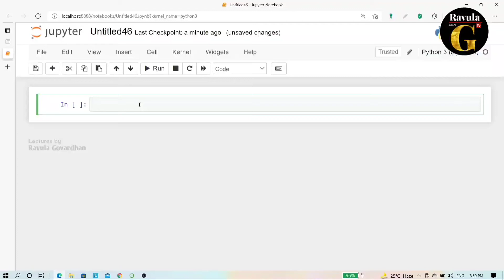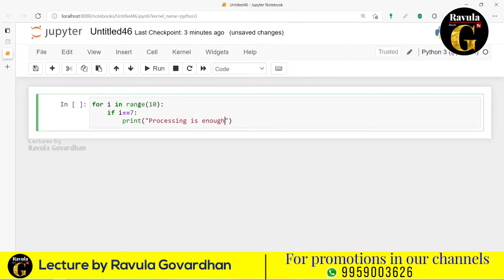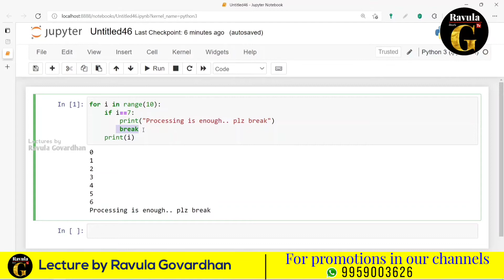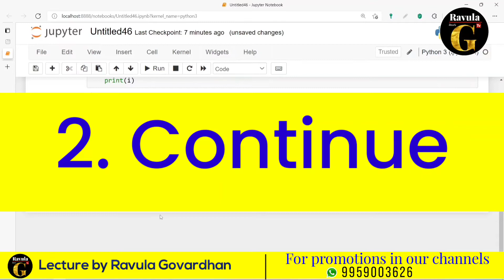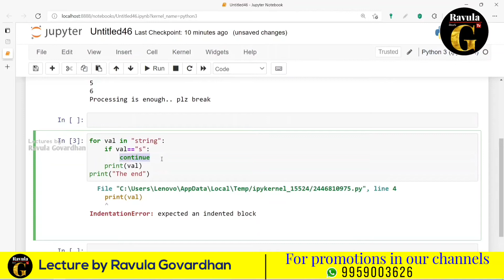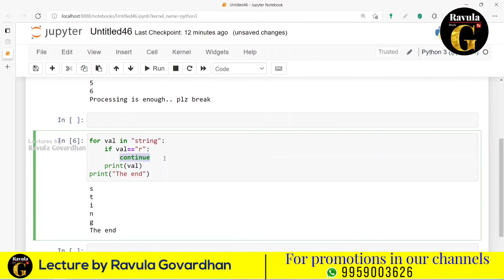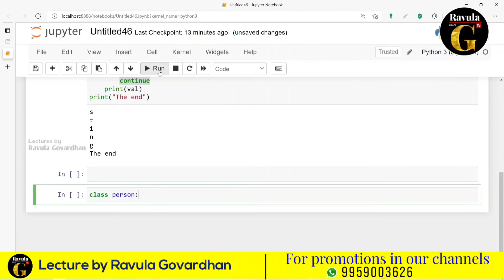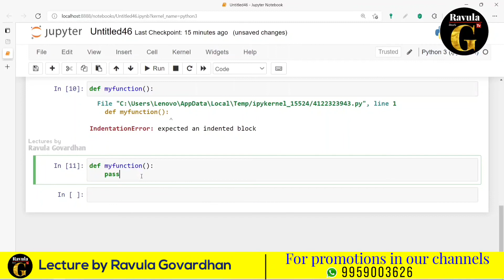[Transfer Statements in Python]: Break Continue Pass in Python in Telugu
In Python, the break statement provides you with the opportunity to exit out of a loop when an external condition is triggered. You’ll put the break statement within the block of code under your loop statement, usually after a conditional if statement.

The continue statement gives you the option to skip over the part of a loop where an external condition is triggered, but to go on to complete the rest of the loop. That is, the current iteration of the loop will be disrupted, but the program will return to the top of the loop.

When an external condition is triggered, the pass statement allows you to handle the condition without the loop being impacted in any way; all of the code will continue to be read unless a break or other statement occurs.

how to use continue in python, what does continue do in python, what is pass in python, continue vs pass python, difference between pass and continue python, difference between break and continue python
✽ Tutorial: Python in Telugu
✽ Topic: Break Continue Pass in Python
✽ Author: By Ravula Govardhan

▬▬▬ Timestamps:  ▬▬▬▬▬▬▬▬▬▬▬
Start 00:00
Transfer Statements in Python 00:26
Break Statement 00:42
Example 01:00
Continue Statement 04:52
Example 05:22
Pass Statement 10:26
Example 11:20

🌟  Silver Membership benefits:
➔ Member shout-outs.
➔ Priority reply to comments
➔ Special videos are only for you guys.

Our channel is about Programming Tutorials in Telugu. We cover lots of interesting stuff such as Python, Java, C, HTML & CSS, Django, etc.

▬▬▬ Contact & Social:  ▬▬▬▬▬▬▬▬▬▬▬
GET IN TOUCH